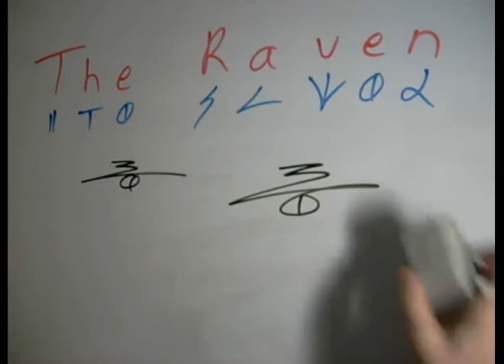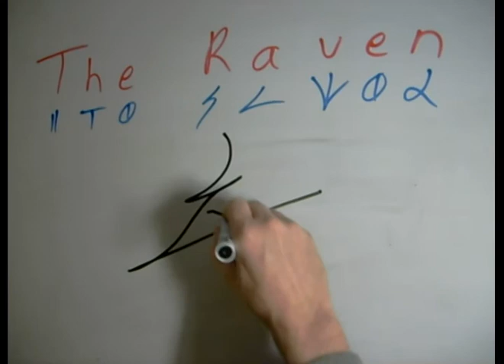The Raven Movie Tutorial - Dscript 2012 instructional videos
How to write the test "the raven" in dscript. toturial availble free, dscript is liecence free and royalty fre, it is in the creative commons. full details at dscript.ca